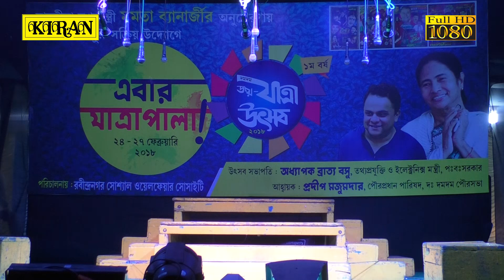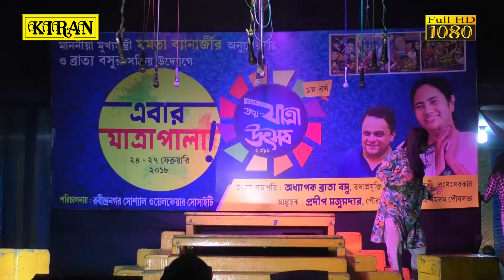যাত্রা পালা । বাবা কেন চাকর । পার্ট ৩ অফ ৪ । Kiran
JATRA PALA | BABA KENO CHAKOR PART 3 OF 4 | DULAL LAHIRY , PAMELA , JAYANTA KUMAR RUMPA | KIRAN

SCRIPT : MANJIL BANERJEE

DIRECTION : NEPAL SARKAR

CASTING : DULAL LAHIRY , PAMELA , JAYANTA KUMAR , RUMPA BHADRA , CAMELIA , SHILAJIT , SOUMOJIT , KAJAL CHOWDHURY , SATYA PAL , SAMIR MITRA , SHAKEEL , SWAPNA CHATTERJEE , PRATIMA DEBNATH & APARESH CHAKROBORTY

PRODUCTION : MUKTOMANJARI.

LABEL : KIRAN

1/1A BIPLABI ANUKUL CHANDRA STREET
KOLKATA : 700072, WEST BENGAL, INDIA